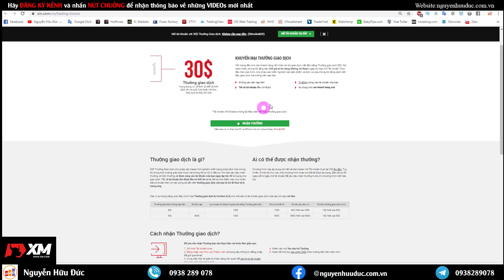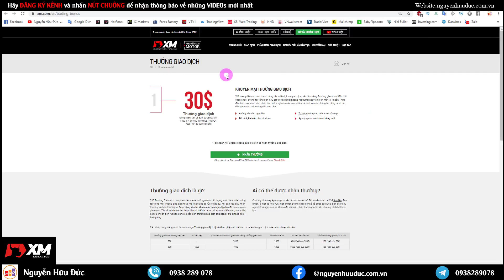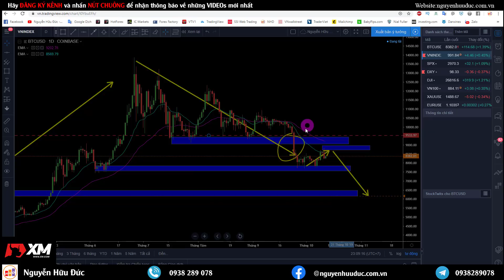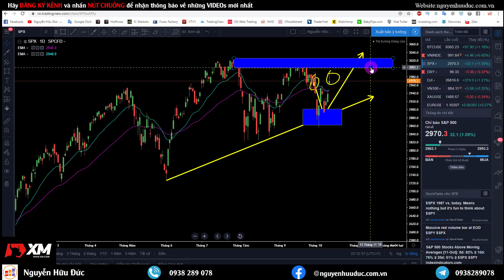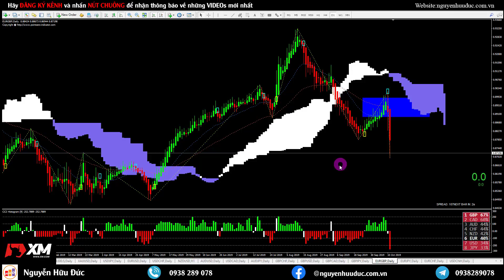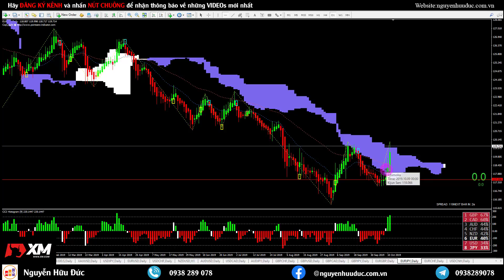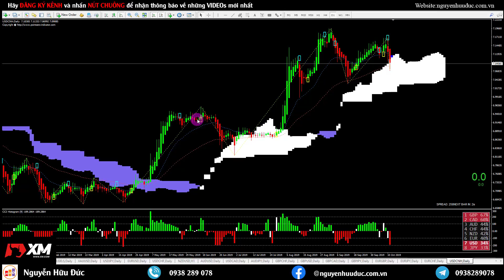PTKT 100 - Bitcoin, Chứng khoán, Gold và Forex ăn ngập mồm, Tuần tới nhiều cơ hội đẹp